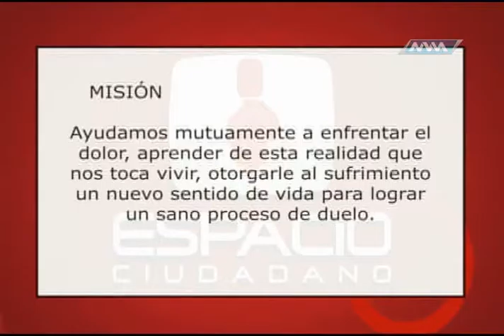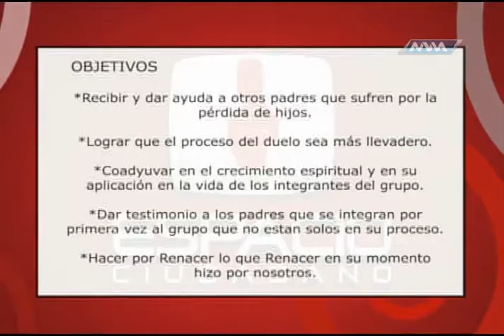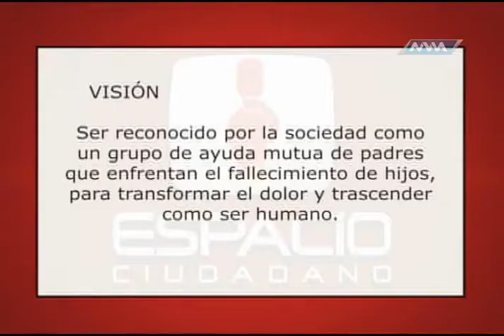Espacio Ciudadano Grupo Renacer B3 MVM Television